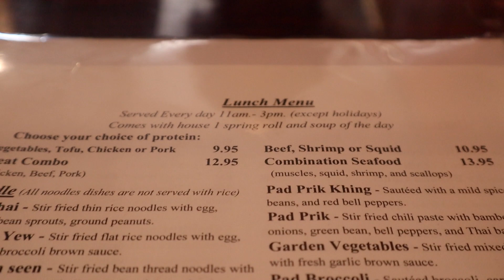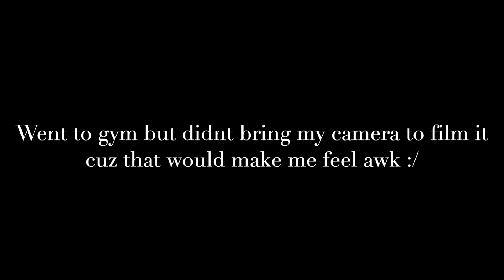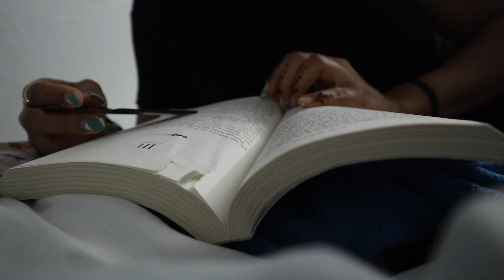24 Hours with NO ELECTRONICS & I got robbed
I spent 24 hours without my phone... or computer... or any electronic media. AND this was for a school project. In this vlog, you'll see that this tech fast had some upsides but also some downsides like how I couldn't reach out to anyone about my stuff getting stolen :) Yea... hope you enjoy!

⋆ I am Honduran and Nigerian
⋆ I speak English, Spanish, and am learning French!
⋆ I follow a plant-based diet ✿